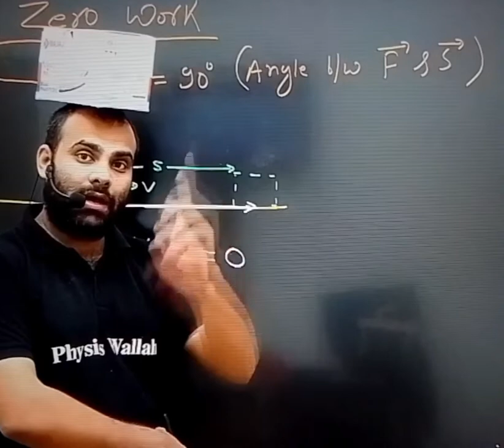mrsir |CONGRATULATIONS SIR 🎉🎉🎉🎉🎉 FOR THE TEACHING OF COMPLETE NEET PHYSICS FOR 24HR#physicswallah